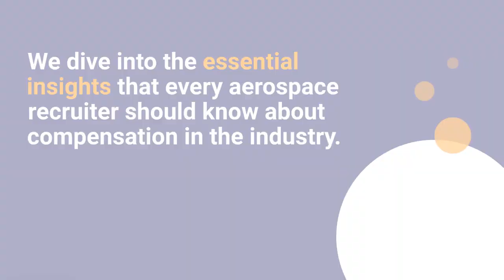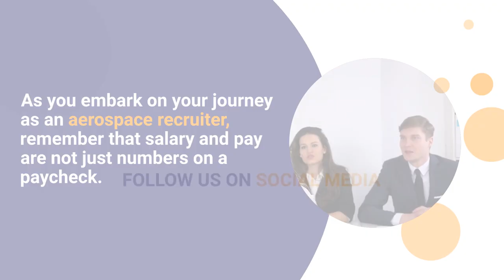Salary and Pay: What Aerospace Recruiters Should Know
Are you an aerospace recruiter looking for the answers to unlocking salary and pay secrets? Look no further!

 Our professional experts have crafted this video to provide you with comprehensive recommendations on how to best evaluate potential job candidates and create competitive offers that will attract the best applicants.

Learn all the tips and tricks required to become an expert aerospace recruiter, and make sure your offers are truly attractive.

Don't miss out on this essential knowledge - watch now!